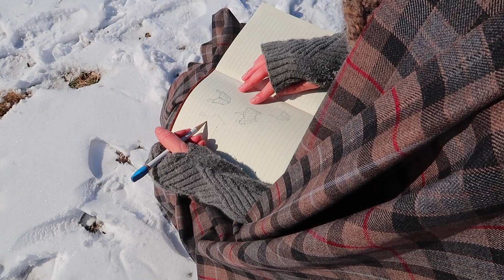Getting Dressed 18th Century: A Cozy Historically Inspired GRWM (Historybounding, Winter, Outlander)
Still working on the tutorial for the velvet bodice.  In the meantime, here's my attempt at a historybounding GRWM and a winter morning's walk.  Anyways, I know it's a bit different, and maybe filler-ish, but let me know if you like it.  It was fast and very fun to make.  Wishing you a peaceful week ☺️

ITEMS IN ORDER OF APPEARANCE
Velvet jacket:  self-sewn & video coming soon
Pearl earrings: Lady Detalle on Etsy
Chunky knit scarf: Wool and Measure on Etsy
Mitts:  Just had them.  Target, I think.
Facebook group for Outlander wools (The mods of the facebook group asked me to let you know that they've had a huge amount of people request to join, but not answer the questions.  They said you can mention me in the question box, and ignore the rest.
I've also had questions about my furniture.  I've just been watching FB marketplace for deals to snag on antiques for about a year now. 🤷‍♀️

        1. Unpainted Canvas - David Celeste
        2. Material Design - David Celeste
        3. Sphinx - David Celeste